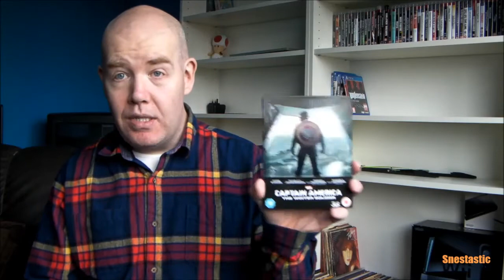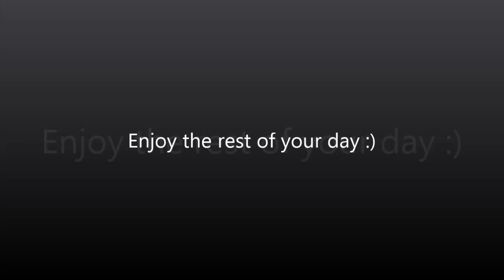Film Chat : Live, Die, Repeat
Welcome back to Film Chat, in this video I talk about my latest dvd & blu-ray purchases.

I've watched quite a few quality movies and tv boxsets lately. Hope you enjoy :)

Let me know what you think of the movies in the this vid in the comments below.